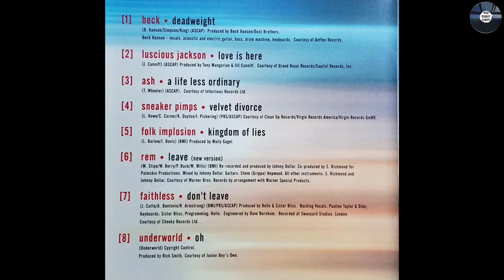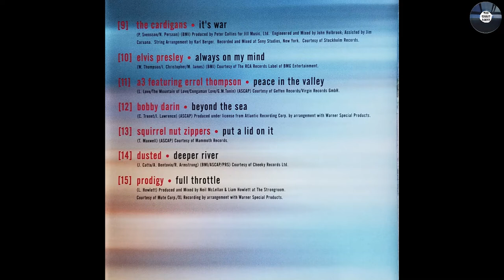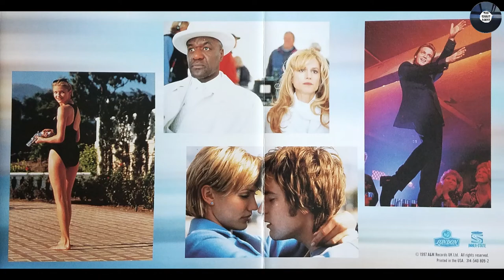The Cardigans- "It's War"